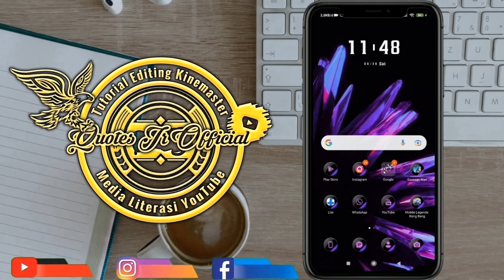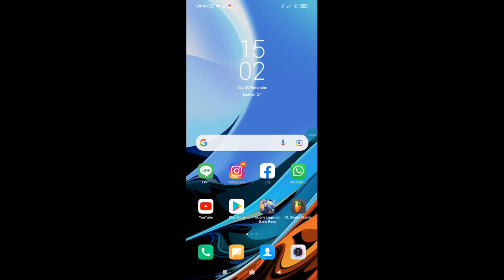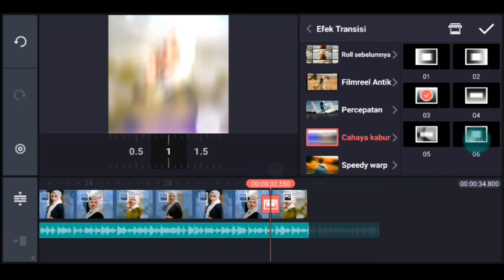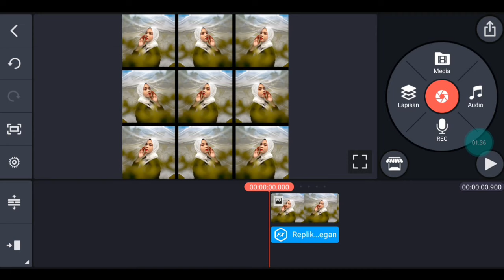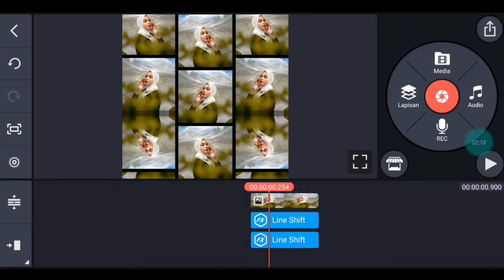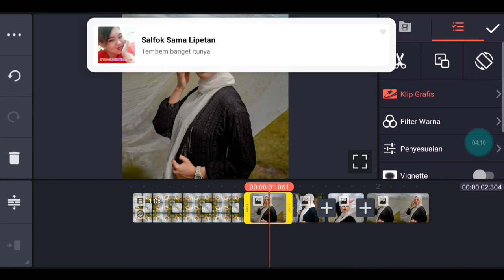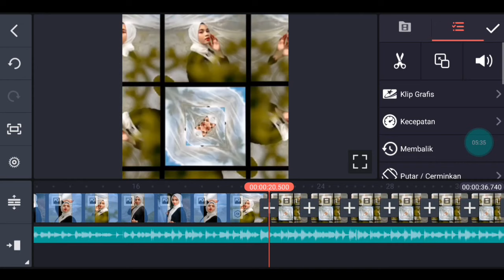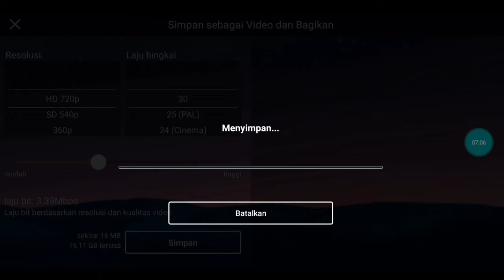Cara membuat video quotes literasi keren di kinemaster dj hate sabe merindu viral tiktok